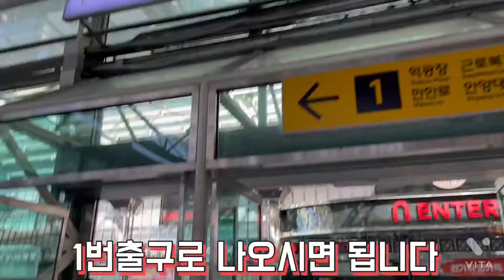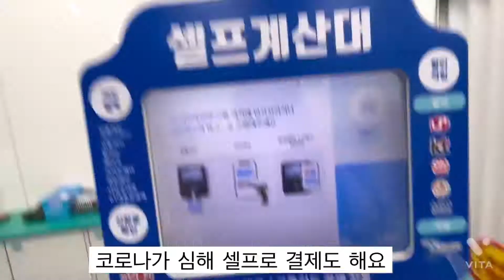경찰경호보안과의 위치를 알아볼까요📍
안녕하세요 경찰경호보안과입니다! 오늘은 지하철과 셔틀을 이용하여 연성대학교까지 가는 법과 저희 학과 건물까지 가는 길을 영상에 담아보았습니다~ 오늘 영상이 유익하고 재밌으면 좋겠습니다😊 그럼다음 영상에서 봐요👋